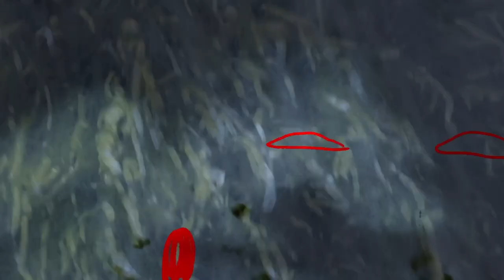Flora Schauer- Manatee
Directed, produced, edited by Michaela Schlöglhofer

Mix: Flora Schauer, Jakob Schauer
Master: Jakob Schauer